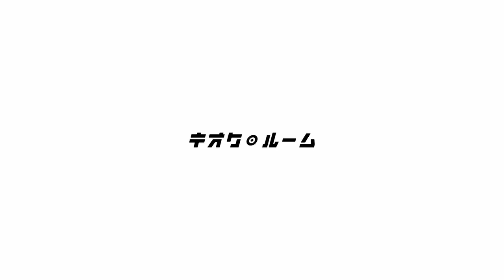【予告】一人暮らし男子｜8畳をIKEAと無印良品でシンプルに｜1Rメゾネット｜モノトーン｜ホテルライク｜ルームツアー